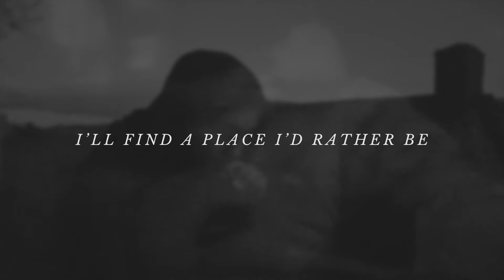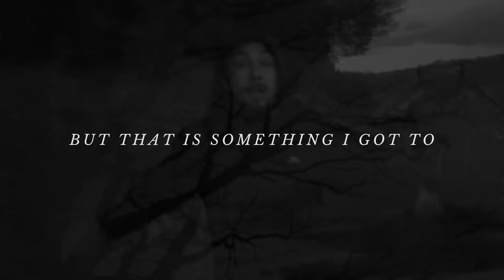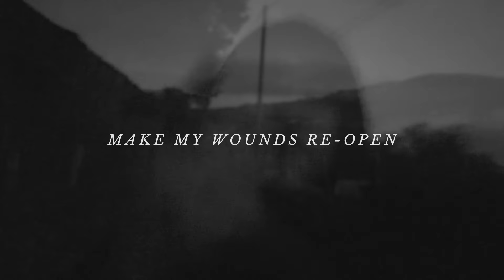Inigma x Sorn - Broken ft JAX (OFFICIAL VIDEO)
Inigma x Sorn ft Jax – Beneath The Surface EP
Fokuz Recordings [Liquid Drum And Bass]

This is the official Youtube Music Channel for Fokuz Recordings, Celsius Recordings and Influenza Media.

Visit the official Fokuz Recordings store and get your Fokuz merchandise straight from the source!